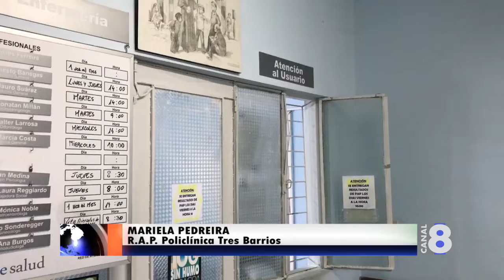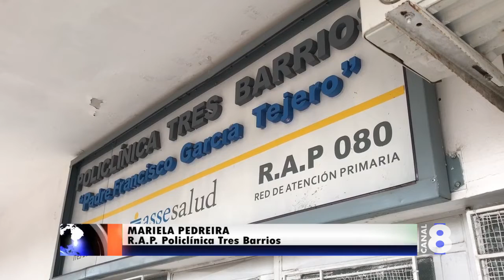MARIELA PEDREIRA POLICLÍNICA TRES BARRIOS